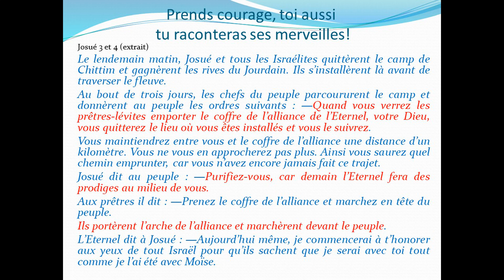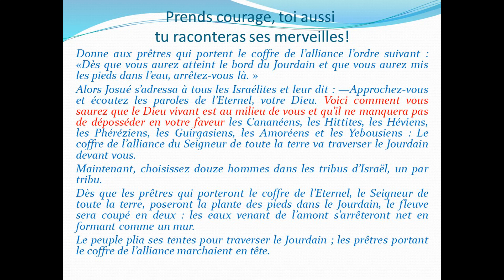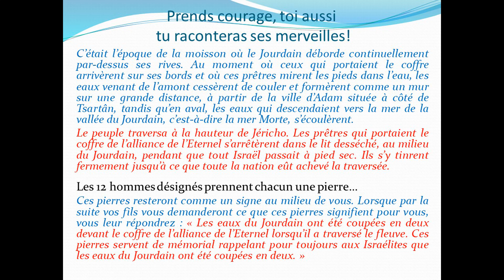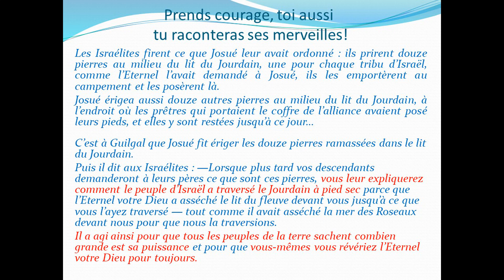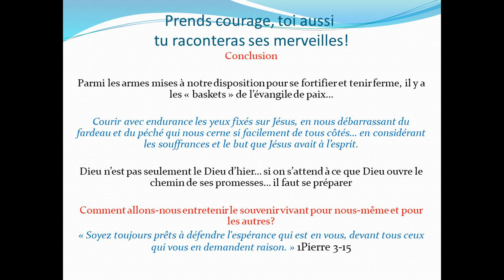Prends courage toi aussi tu raconteras ses merveilles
On évoque parfois le devoir de mémoire, c'est à dire faire en sorte qu'on n'oublie pas une partie de l'histoire soit pour ne plus qu'elle se reproduise soit pour rester reconnaissant.
Dans le domaine de la foi, la bible nous dit combien il est important de raconter à nos enfants, à nos amis ce que Dieu a fait pour que cela puisse susciter en eux également la foi et l'envie de vivre des expériences.
Dieu ne fait pas de favoritisme, ce qui veut dire que ce que certains ont vécu, d'autres peuvent aussi le vivre!
Dieu a voulu que la nouvelle génération après la sortie d'Egypte puisse aussi voir Dieu ouvrir un passage et puisse en garder le souvenir et l'enseigner à leurs enfants... nous avons besoin de vivre nos propres expériences et d'en garder le souvenir: par la reconnaissance entretenue, par le témoignage...